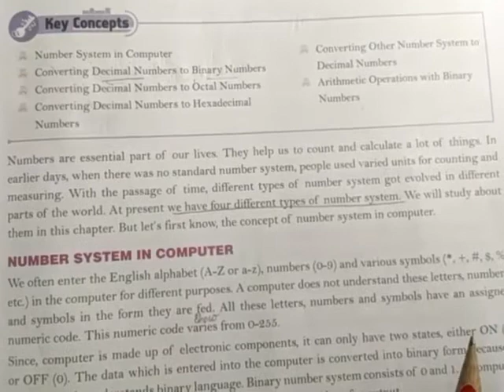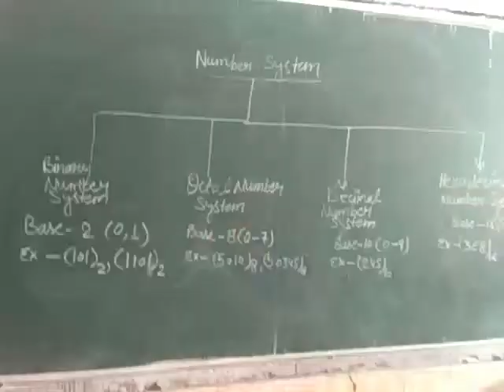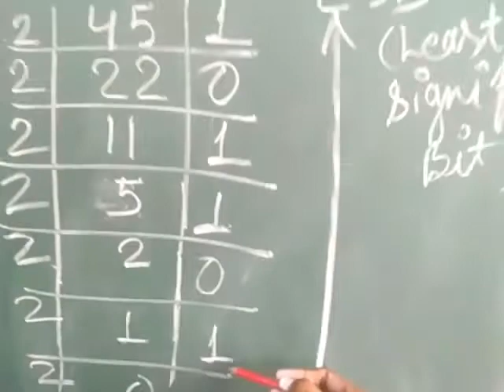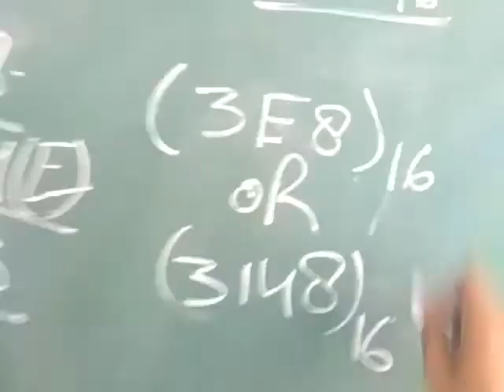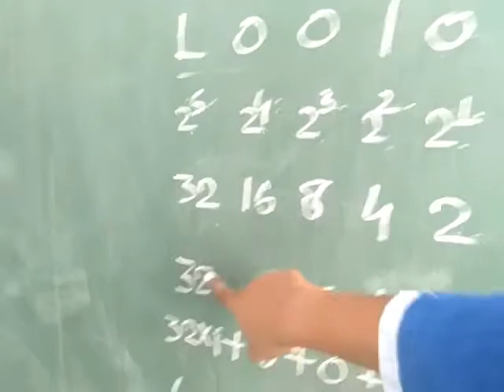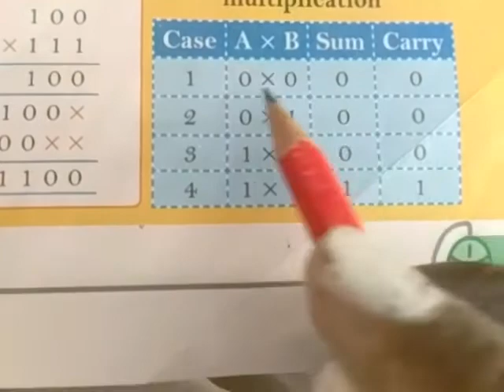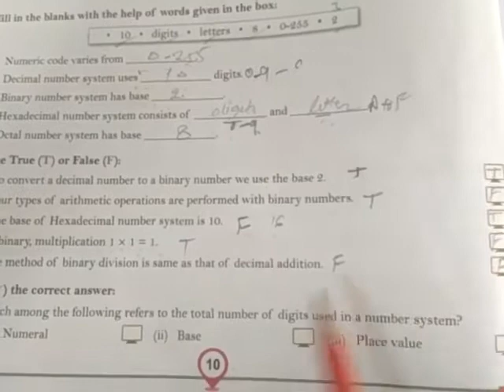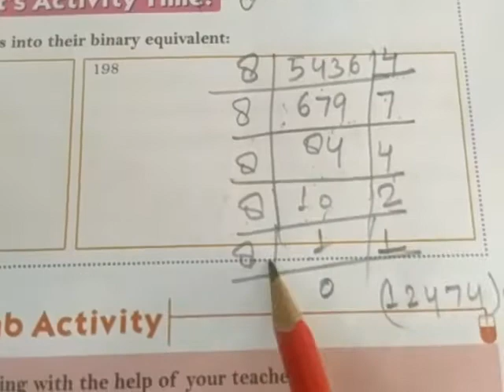CLASS 7, COMPUTER, CH 1, NUMBER SYSTEM